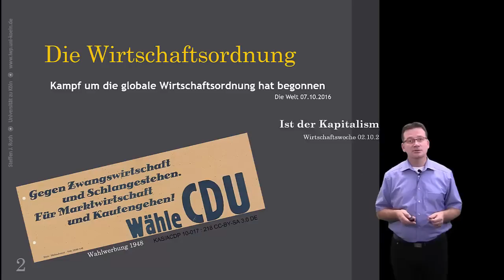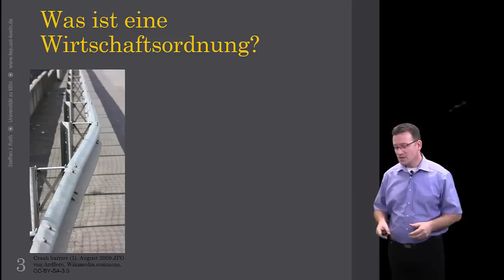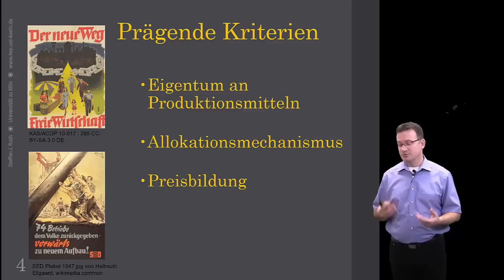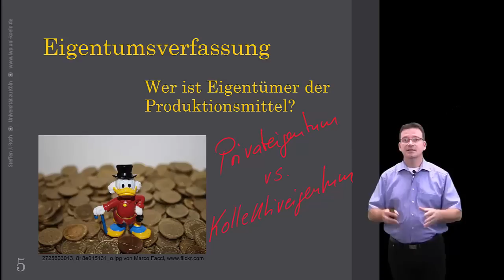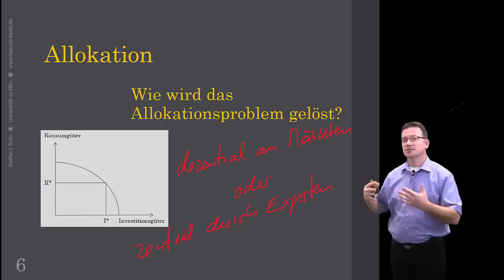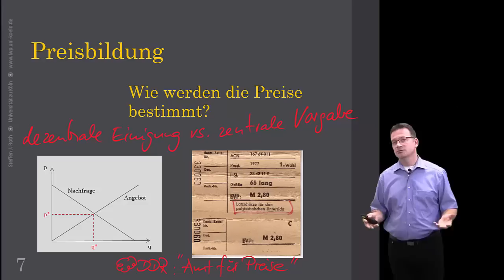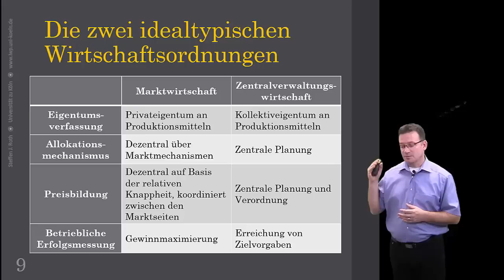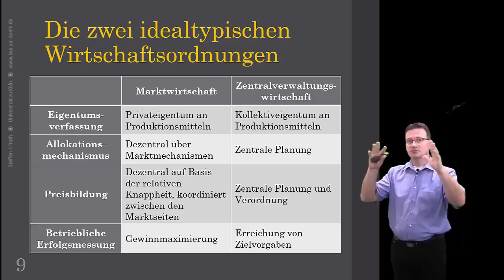Was prägt eine Wirtschaftsordnung